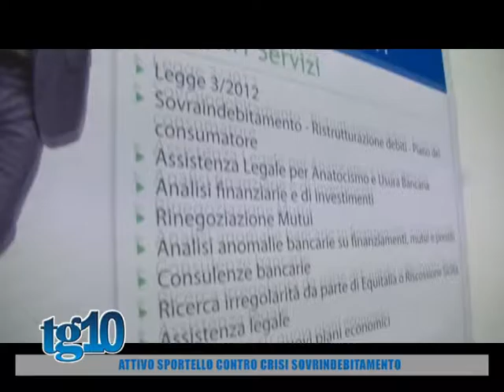Attivo sportello contro crisi sovrindebitamento